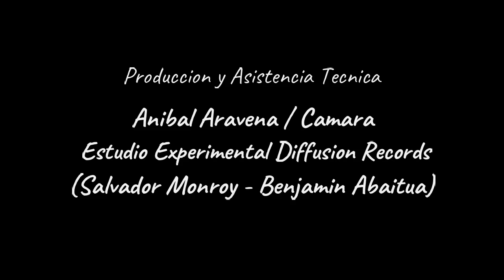ME ENAMORE DE LA CUECA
Cueca De mi Autoria :)  Espero les guste

Interpretada por
Francisco ponce / Guitarra
Eduardo Romero / Voz y pandero
Carlos Grimaldi /  Contrabajo